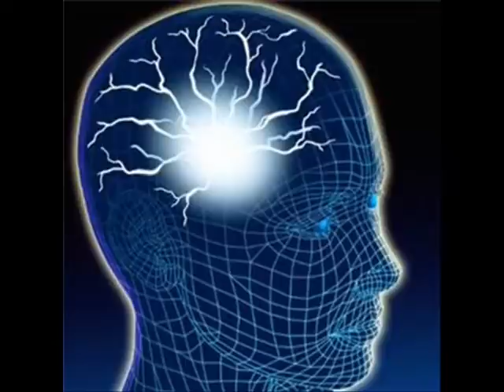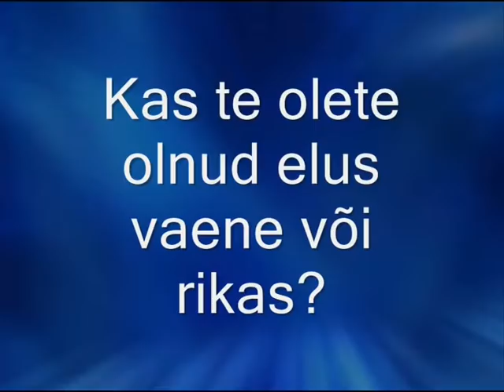rikkus ja vaesus film